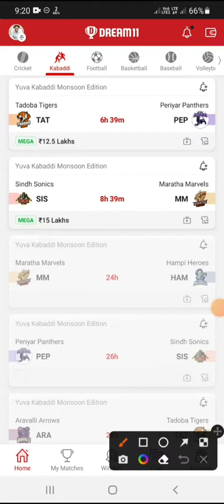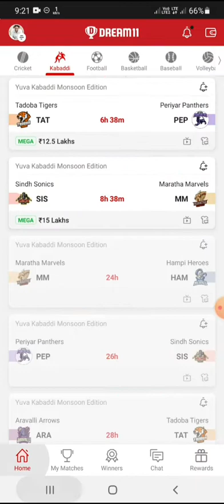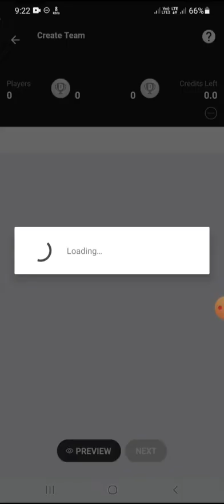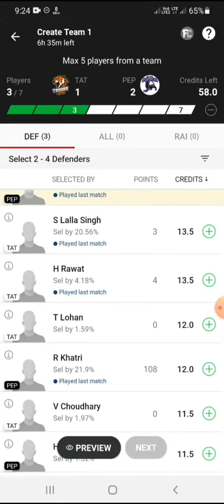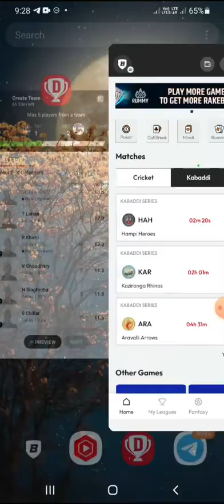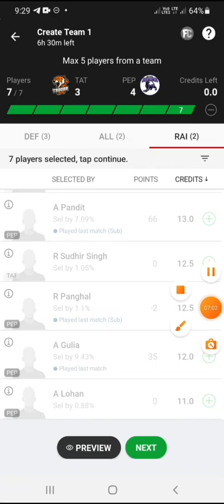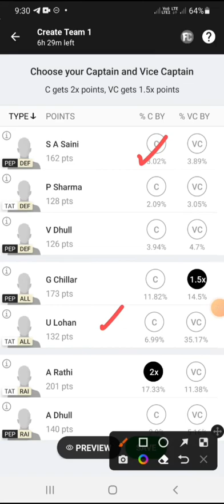TAT vs PEP dream11 prediction | TAT vs PEP kabaddi dream11 prediction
tat vs pep dream11, tat vs pep kabaddi dream11, tat vs pep dream11 prediction

TAT vs PEP dream11 prediction | tat vs pep kabaddi dream11 prediction | tat vs pep dream11 team

pep vs tat,pep vs tat dream11,pep vs tat dream11 prediction,pep vs tat dream11 prediction team,pep vs tat dream11 team,pep vs tat kabaddi team,tat vs pep,tat vs pep dream11

pep vs tat
pep vs tat dream11
pep vs tat dream11 prediction
pep vs tat dream11 prediction team
pep vs tat dream11 team
pep vs tat kabaddi team
tat vs pep
tat vs pep dream11
tat vs pep dream11 kabaddi team
tat vs pep dream11 prediction
tat vs pep dream11 prediction team
tat vs pep dream11 team
tat vs pep kabaddi team
tat vs pep team
tat vs pep team prediction
tat vs pep today match team
tot vs lep dream dream11 prediction
tot vs lep dream11 prediction